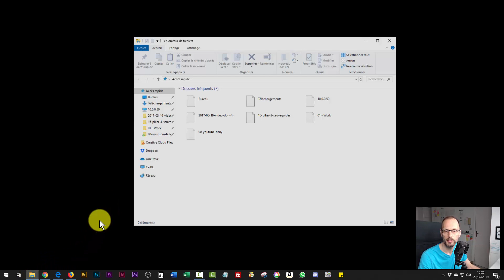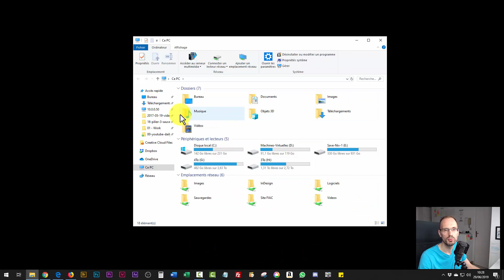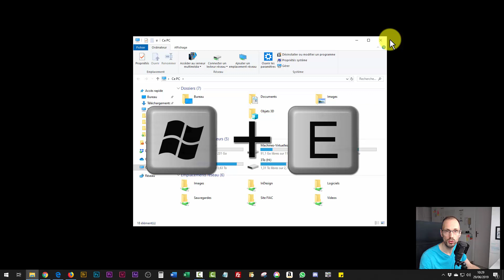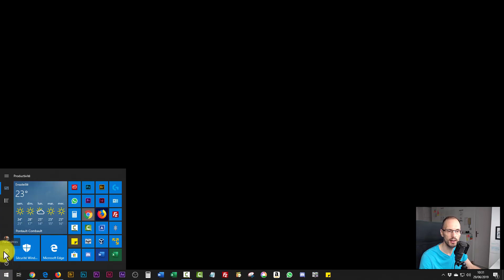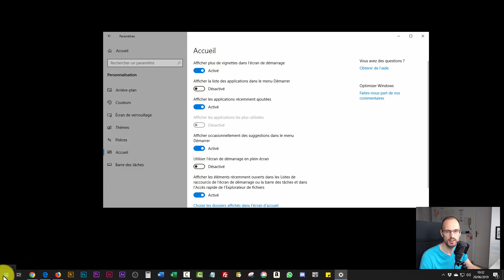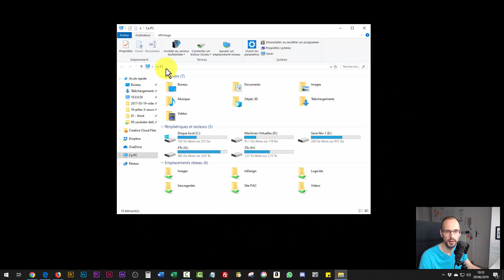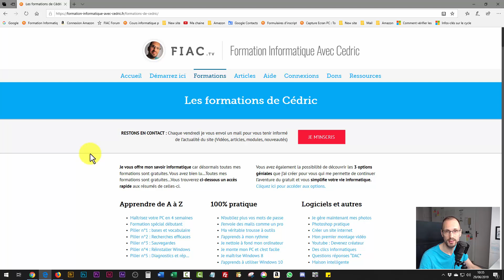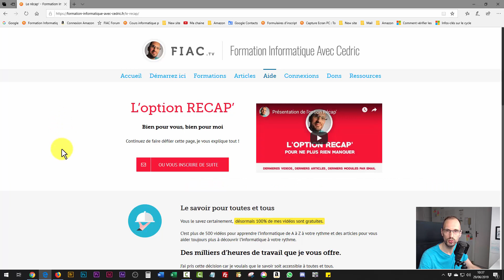Comment voir mes disques dur, cle usb, disque dur externe dans l'explorateur de Windows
✔️ Si vous débutez en informatique, vous vous demandez peut etre comment faire pour voir le contenu d'un disque dur, de votre clé usb que vous avez branché, voir votre disque dur externe ou encore regarder le contenu de votre lecteur de cd ou dvd. C'est ce que je vous montre dans cette vidéos.

L'outil de Windows qui permet de voir cela s'appelle l'explorateur de fichier et vous pouvez le découvrir en pressant la combinaison de touche "Windows + E", vous pouvez également y accéder. Vous pouvez également cliquer sur l'icone qui se trouve dans la barre des tâche en forme de dossier.

Cependant, je ne sais pas pour quelle raison, Windows ne l'a pas intégré dans le menu démarré par défaut et lorsque vous cliquez sur le dossier ou réalisez la combinaison de touche pour voir l'explorateur, vous arrivez sur l'accès rapide.

Dans cette vidéo, je vous montre comment supprimer l'accès rapide pour le remplacer par l'explorateur de fichier.

Je vous montre également comment ajouter l'explorateur de fichier dans le menu démarrer pour que ce soit plus simple si vous en avez besoin.

L'explorateur de fichier permet de voir ses disques durs, ses clés usb, ses disques durs externes, ses cartes mémoire, le contenu de son téléphone, et vos lecteurs cd ou dvd ou bluray. Il est donc vraiment pratique de savoir comment bien y accéder.